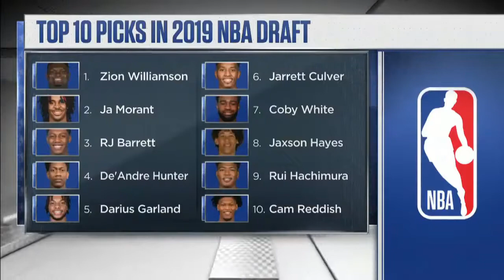Stephen A Smith Jalen Rose 'Harden Needs To Be The Dude From Houston or Leave the Nets a Title'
Clips from NBA Countdown 01/11/21